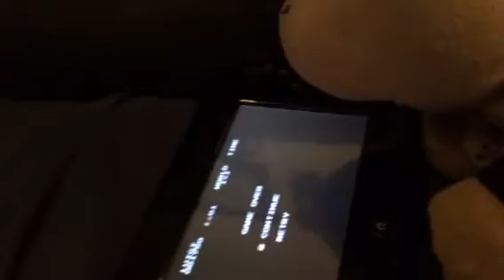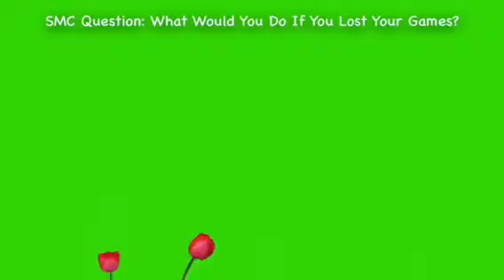SMC Short: No Games!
Mario takes away Junior's Wii U and Junior wants to find it!